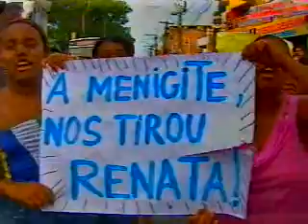Bahia no Ar - Bloco 1 - 18.10.2011.asf